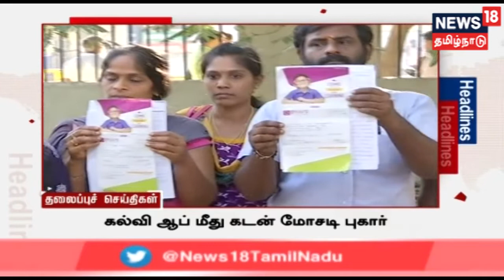முதல் பார்வை : காலை தலைப்புச் செய்திகள் | நியூஸ் 18 தமிழ்நாடு | 22.02.2019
முதல் பார்வை : காலை தலைப்புச் செய்திகள்